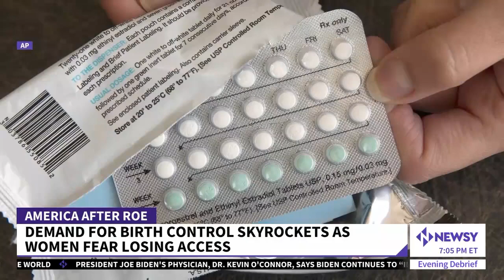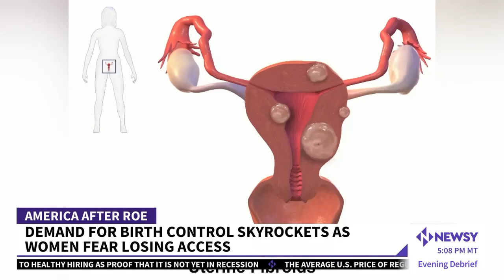Demand For Birth Control Skyrockets As People Fear Losing Access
More people across the U.S. are concerned over access to birth control methods after the reversal of Roe v. Wade.